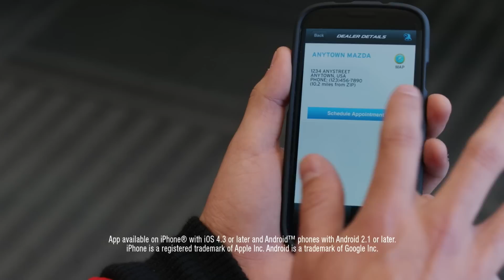Sales to Service Video | Mazda Express Service Dealers | Mazda USA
When it’s time for your Mazda to get the attention it deserves, there’s no one you should trust more than Mazda’s very own service team to keep your Mazda driving… like a Mazda. Schedule your next appointment today and be in and out in less than an hour, depending on the service.